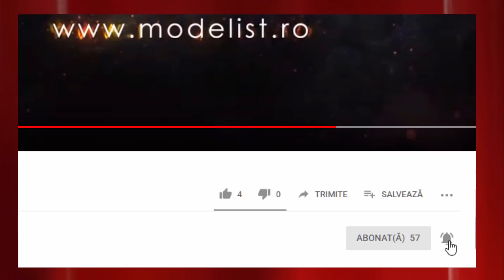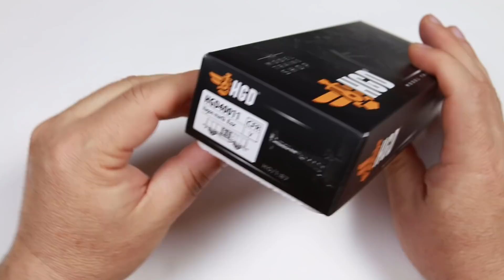Vagon de marfă CFR - vopsire și weathering / Weathering Model Trains step by step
Vagon de marfă CFR Esx - vopsirea și weathering-ul vagoanelor de marfă / Paint and weathering Model Trains step by step

O prezentare a vagonului de marfă tip Esx CFR și prezentarea pas cu pas a tehnicilor de vopsire și weathering, aplicabile oricărui model de vagon de marfă

✅ DOWNLOAD GHID GRATUIT:
12 lucruri pe care trebuie să le știi
înainte de a da cuiva să-ți facă weathering la modelele tale feroviare

Magazin HGD
Cluj Napoca
Str. Cuza Voda Nr. 4